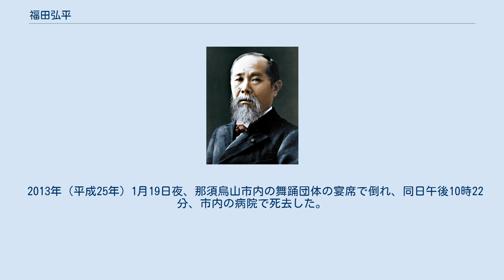福田弘平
福田 弘平（ふくだ こうへい、1937年4月23日 - 2013年1月19日）は、日本の政治家。
和紙職人。
烏山町長を1期務めた。
 1937年（昭和12年）、栃木県那須郡烏山町（現那須烏山市）の和紙職人の家に生まれる。
大学を中退して全国の和紙産地で3年間修業した後、家業を継ぐ。
1965年（昭和40年）、福長押絵を創設。
1982年（昭和57年）、合名会社福田製紙所の代表社員に就任。
和紙業者の廃業が続出する中、色付き和紙を用いた押絵を開発するなど和紙の再興に力を注いだ。
 2002年（平成14年）4月14日、烏山町長選挙で当選。
2005年（平成17年）10月1日、烏山町が那須郡南那須町と新設合併して那須烏山市が発足したことに伴い町長を失職した。
新市の市長選挙には立候補せず、市長選出までの間、市長職務執行者を務めた。
なお、2004年（平成16年）には県の伝統工芸士に認定されている。
 その後、2008年（平成20年）には那須烏山市観光協会の会長に就任。
2011年（平成23年）には県の文化功労者に選ばれた。
また、2010年（平成22年）5月に発足した「現場から国を変える首長の会」（代表:大豆生田実足利市長）にオブザーバーで参加している。
 2013年（平成25年）1月19日夜、那須烏山市内の舞踊団体の宴席で倒れ、同日午後10時22分、市内の病院で死去した。
75歳没。